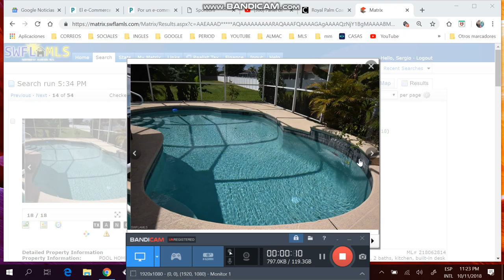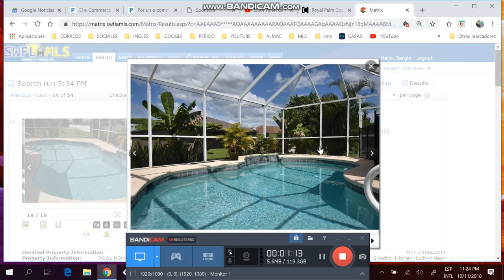Casa de 3/2/2 con piscina de mas de $219k, Llamar sergio #